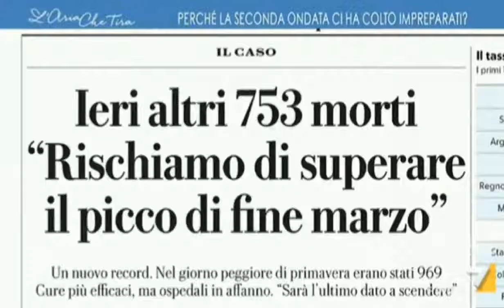Bassetti: "Abbiamo sbagliato a contare i decessi.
Bassetti: "Abbiamo sbagliato a contare i decessi. Anche chi aveva un infarto con un tampone positivo veniva qualificato come morto per Covid." Queste parole dovevano uscire dalla bocca di Colui che lavora solo con il favore delle tenebre. Bassetti grande uomo.